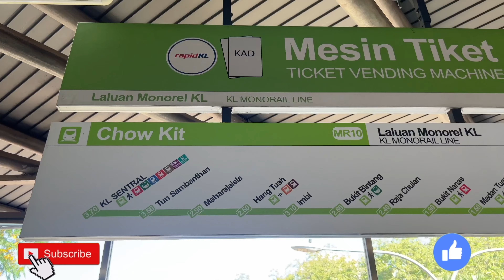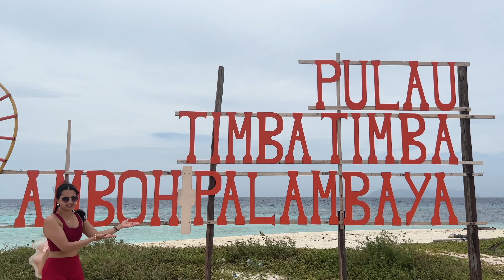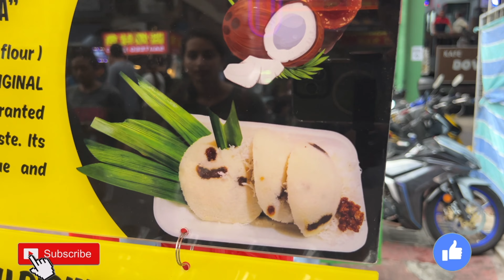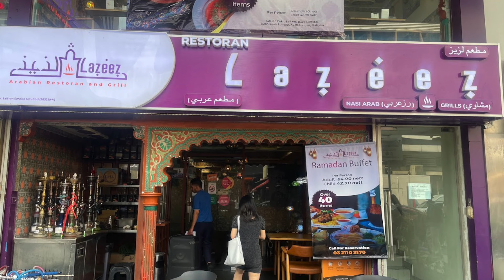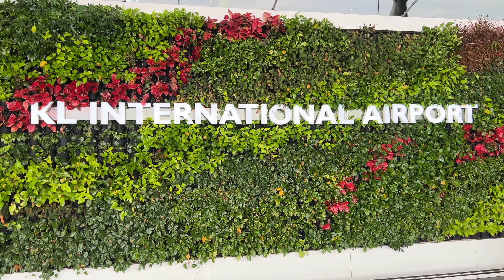How to Plan a 7-Day Malaysia Tour on a Budget? Telugu Vlog| Unexplored Honeymoon Destination-Sabah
This video would serve as a travel guide for anyone who is planning to visit Malaysia. We also gave our honest review of each place that we visited. We also included the average cost of all the things involved in the tour plan, for your reference. Kindly watch the whole video if you don't want to miss out on important information and share it with someone who is planning to travel to Malaysia soon.

Chapters:
00:00 Introduction
01:01 Day 1
03:22 Day 2
05:05 Day 3
06:20 Day 4
08:13 Day5
09:51 Day 6
11:25 Day 7

Alternate Searches:
taiwan chitralu,telugu vlogs,Malaysia 7 day tour plan in telugu,malaysia travel guide,telugu travel vlogs,things to do in malaysia,places to visit in malaysia,malaysia trip,travel plan in telugu,one week in malaysia,honeymoon destination abroad,malaysia travel vlog,malaysia budget trip telugu,malaysia tourist places in telugu,malaysia trip from india telugu,semporna sabah,island hopping in semporna malaysia,honeymoon destination in malaysia,kuala lumpur, honeymoon destination,
unexplored honeymoon destination in asia
family-friendly tour plan, most affordable place in asia
sabah Unexplored Honeymoon Destination in Asia,
Budget Plan in Telugu
Malaysia 7-Day Tour Plan
Semporna: Unexplored Honeymoon Destination in Asia
Malaysia trip budget
telugu traveller
How to Plan Malaysia Tour?
Ultimate Budget Planning for 7-Day Malaysia Tour
Malaysia tour on budget
most affordable country in Asia
Malaysia trip
Malaysia tour plan in telugu
best places to visit in Malaysia
Malaysia full tour plan in telugu

Secret Tips for Budget-Friendly 7-Day Malaysia Tour
Fearless Budget Guide: 7-Day Malaysia Tour Explained
Expert Tips for Affordable 7-Day Malaysia Tour
Unveiling the Best Budget Hacks for 7-Day Malaysia Tour
couple and family-friendly Malaysia tour
How to Plan a 7-Day Malaysia Tour on a Budget